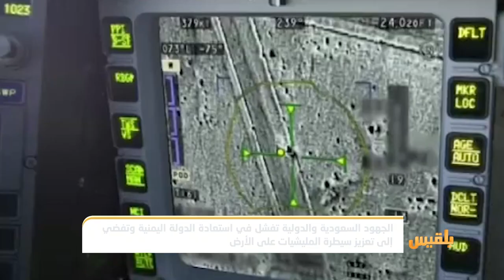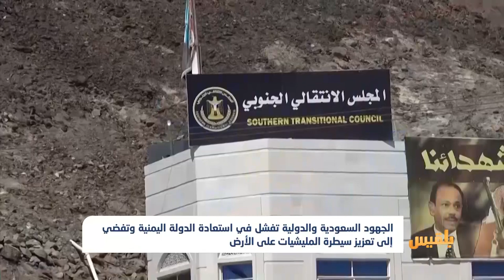الجهود السعودية والدولية تفشل في استعادة الدولة اليمنية | تقرير : محمد اللطيفي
انطلقت عاصفة الحزم نهاية مارس 2015 بهدف مواجهة مليشيا الحوثي، وبعد 5 سنوات أنشأ التحالف السعودي الإماراتي مليشيات جديدة في المناطق المحررة، عرفت بالحزام الأمني والنخب الشبوانية والحضرمية وقوات طارق وكتائب ابو العباس.
 تفخيخ اليمن بالمليشيات شمالا وجنوبا تم تحت نظر الجهود الدولية التي رعت اتفاق ستوكهولم ودعمت اتفاق الرياض وقبلهما اتفاق السلم والشراكة، وهي الاتفاقات التي لم تنجح حتى اللحظة باستعادة صنعاء وعدن والحديدة الى الحكومة الشرعية...